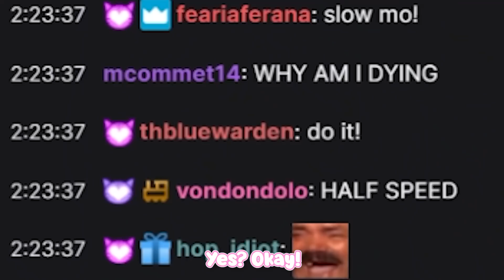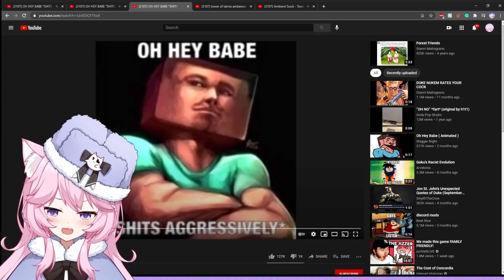Oh hey babe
this is the peak of video content